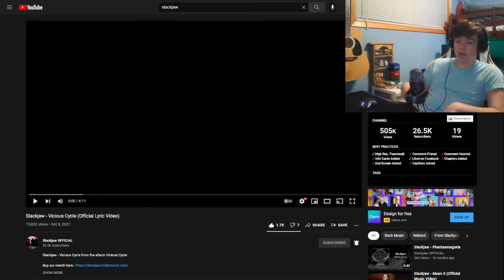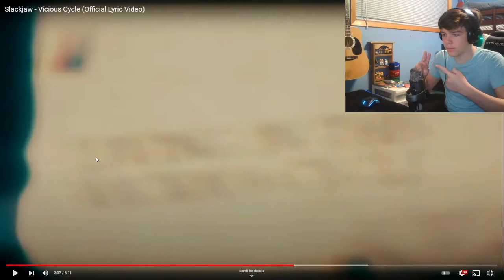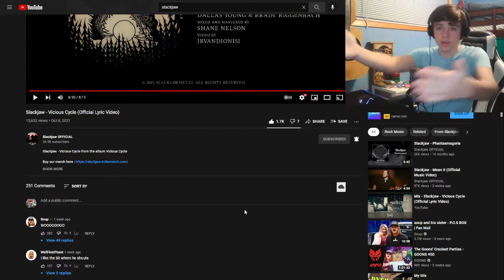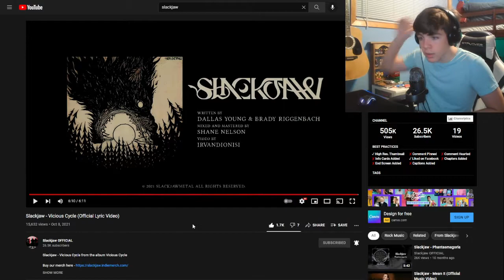Reacting to "Vicious Cycle" By Slackjaw!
Epic sludge moment.